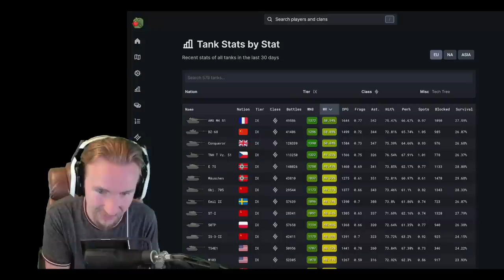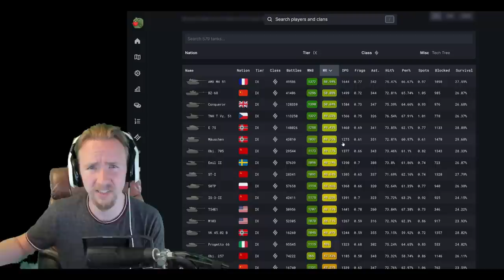THE BABY MAUS in World of Tanks!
The Mäuschen is often seen as a stepping stone in World of Tanks leading to the GIGANTIC MAUS! However today I show why this isn't a tank to be taken lightly!